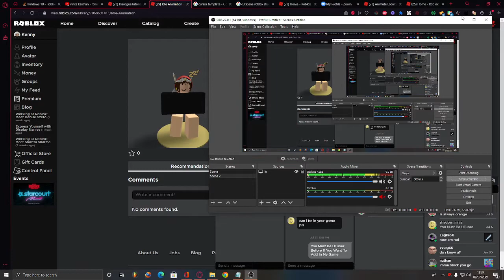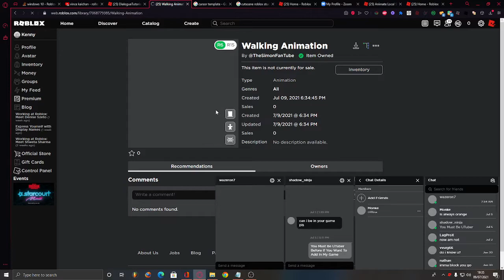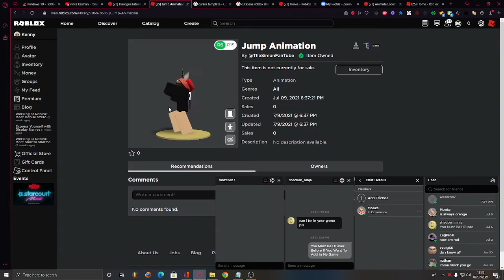My Movement Animation